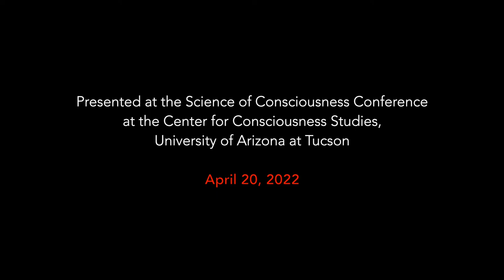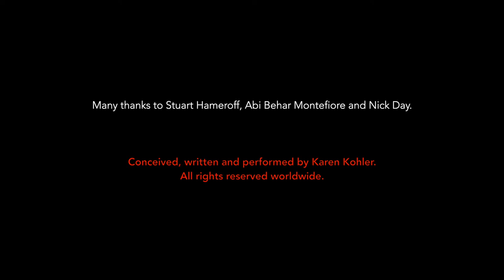Songs, Psychedelics and Seizures: A One-Woman Flow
"Songs, Psychedelics & Seizures: A One-Woman Flow" is a monologue conceived, written and performed by Karen Kohler in which she examines the nature of Flow through three portals (or Flow Gates as she calls them) with which she is intimately familiar - music, plant medicine and the mystery of epilepsy. Kohler first delivered her monologue at the Science of Consciousness Conference at the Center for Consciousness Studies, University of Arizona at Tucson in April 2022.